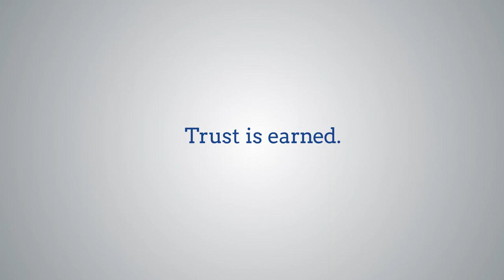Q&A with Thomas Rice | Perpetual Investments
Thomas Rice, Portfolio Manager of the Perpetual Global Innovation Share Fund, shares how he generates and filters investment ideas and his current favourite stock, gives insights into how he adapted to COVID over the last year and where he is seeing investment opportunities at the moment.